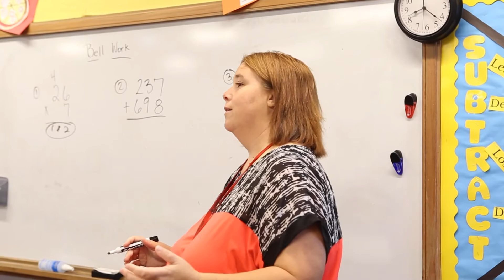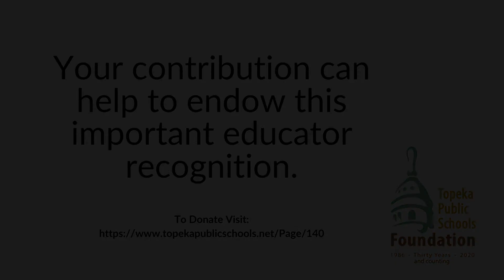Topeka Public Schools Foundation Innovative Educator Award 2020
Help us thank the Topeka Public Schools Foundation and TPSF benefactors Ken Selzer & Deb Grimes for honoring Ben Esau & John Eddy, recipients of the inaugural TPSF Innovative Educator Award!